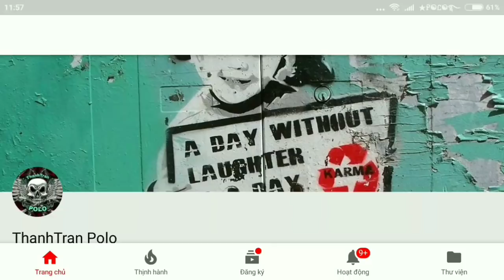[ Garena Free Fire ] Quay VQMM Samurai Chỉ Với 300 Kim Cương - Tin Được Không ? 😂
💜 TNT 💜
            Free Fire - Battle Ground
         ★Ꭾ☯Ꮭ☯࿐ | ID: 70930166
🔰 Music 1:
🔰 Music 2:

highlight fire fire by polo
giao luu cung wag2
wag free fire
wag polo
wag2 polo
show acc wag polo
quan doan wag
tang qua free fire